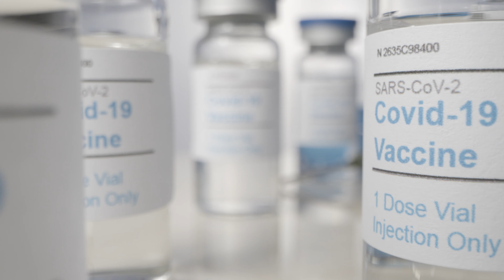Covid-19 Vaccine Video Background, Free Footage, No Copyright, Animations, Stock Footage